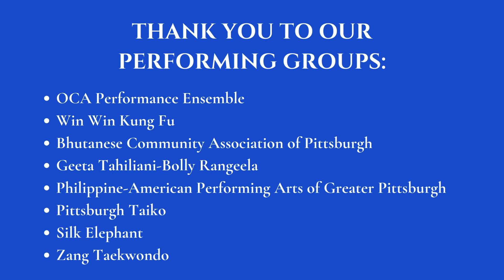Asian Festival Night 2024 Performance Highlights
Highlights from our AAPI Heritage Month performance, Asian Festival Night 2024.

Thank you to the performing groups:

OCA Performance Ensemble
Win Win Kung Fu
Bhutanese Community Association of Pittsburgh
Geeta Tahiliani-Bolly Rangeela
Philippine-American Performing Arts of Greater Pittsburgh
Pittsburgh Taiko
Silk Elephant
Zang Taekwondo